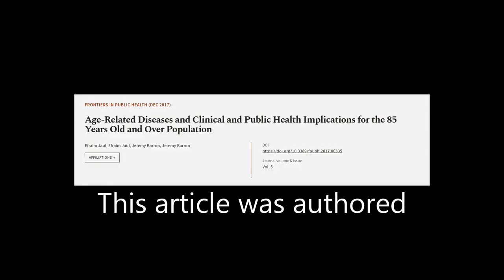Age-Related Diseases and Clinical and Public Health Implications for the 85 Years Old... | RTCL.TV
### Keywords ###

### Article Attribution ###
Title: Age-Related Diseases and Clinical and Public Health Implications for the 85 Years Old and Over Population
Authors: Efraim Jaul, Efraim Jaul, Jeremy Barron ,and Jeremy Barron
Publisher: Frontiers Media S.A.

### Video Timestamps ###
0:00:00 - Summary
0:01:01 - Title
0:01:07 - Tail
0:01:11 - End